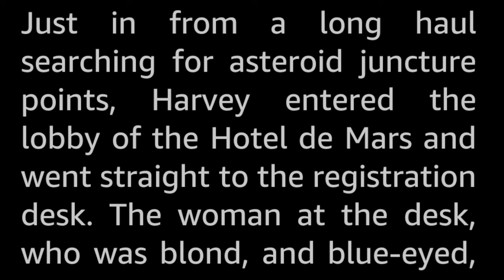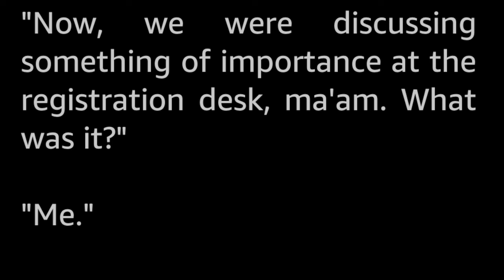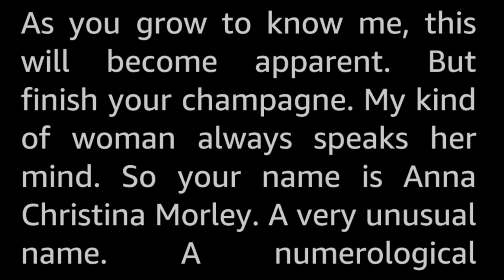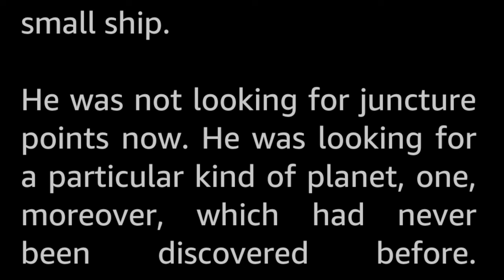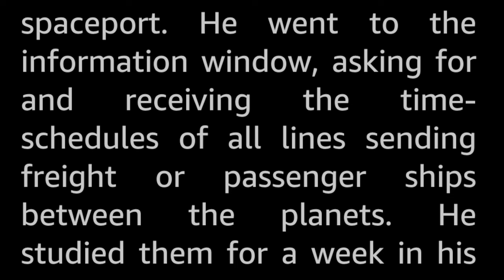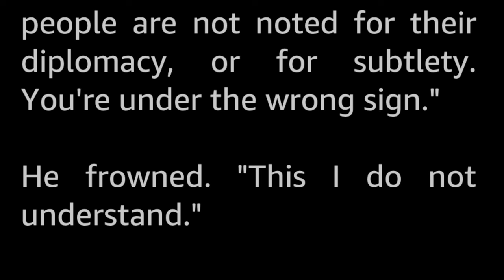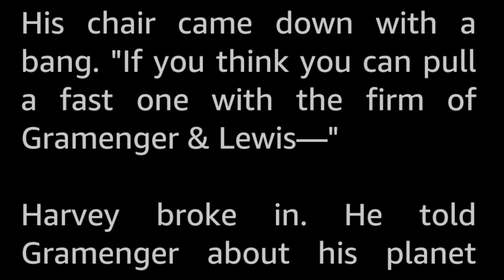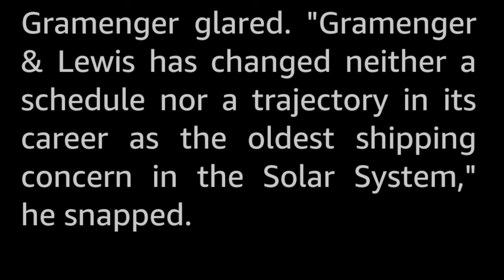Chicken Farm by Ross Rocklynne -Vintage Science Fiction Short Story Audiobook sleepstory human voice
Harvey was a most unusual little man. A Cosmos-minded man with great singleness of purpose. He could discover asteroid-juncture faults with the greatest of ease, and "perp" planets, too. But could he find Anna from Oregon who doubted his greatest discovery of all?

Ross Rocklynne (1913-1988) published a couple of SF novels and sixty or so SF short stories between 1935 and 1975, with the main bulk of these being published before 1953.